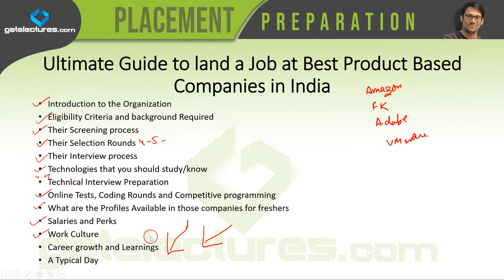Ultimate Guide to land a job at best Product Based Companies in India